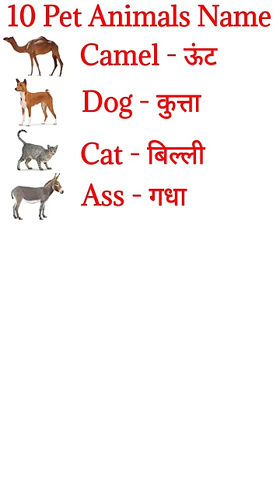10 Pet Animals name in hindi and english / learn animals name in english and hindi /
10 Pet Animals name in english and hindi / learn animals name in english and hindi /